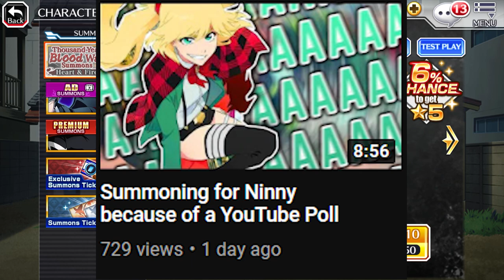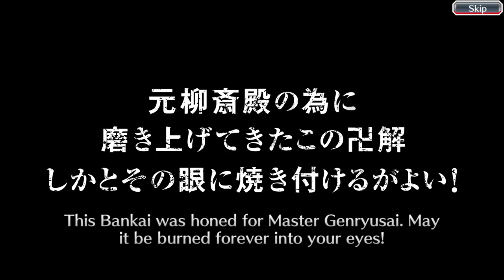Banner of the Dead / Bleach: Brave Souls / TYBW Round 12 Summons Part 1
With 4 new uploads in 4 days from the legendary bacterium Isotope, Christmas appears to have come early this year! However, has Christmas come early for Isotope as well? Today he takes on his one and only enemy, KLab yet again in Bleach: Brave Souls. This time, the battle takes place in TYBW Round 12 Summons, also known as Thousand Year Blood War Heart and Fire Summons. Will he succeed in pulling any of these dead characters, or will KLab outplay him with Orihime and Luppi showers? Find out on the next episode of DBZ!